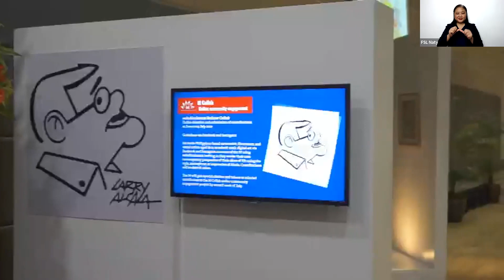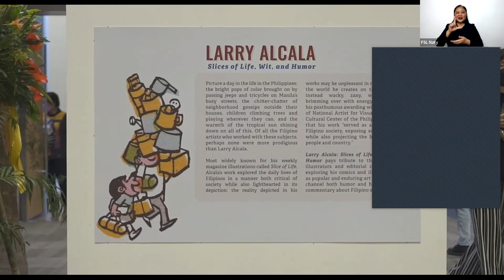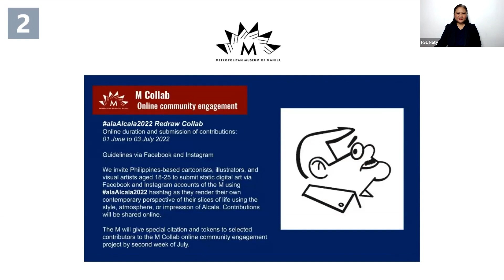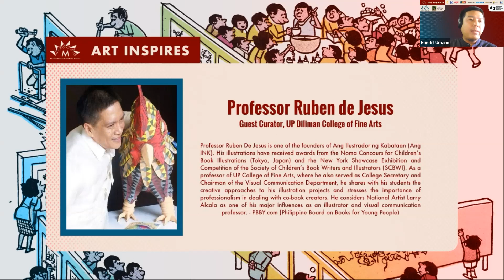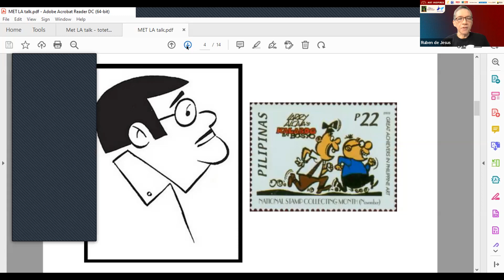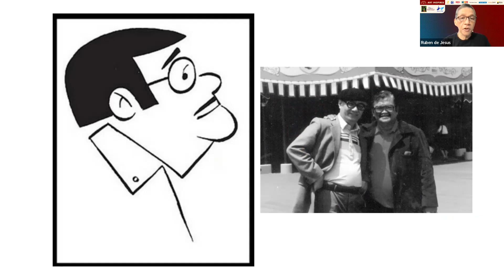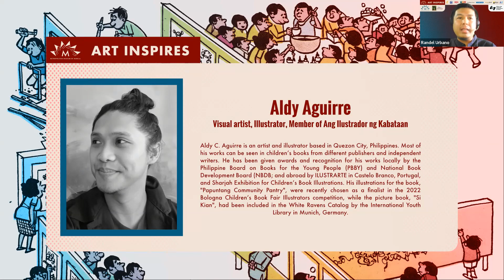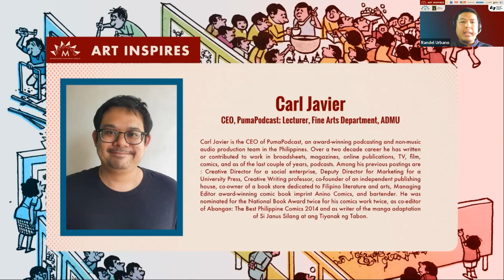M | Art Inspires 4: Alcala Then and Now: Slices of Life, History, and Art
"Alcala Then and Now: Slices of Life, History, and Art" is part of The Metropolitan Museum of Manila's "M Art Inspires" online art conversation series.

June 4, 2022 | 10:00am-11:30am Philippines time

This conversation with Professor Ruben de Jesus (Guest Curator, University of the Philippines College of Fine Arts), Aldy Aguirre Visual Artist and illustrator, (Member of Ang Ilustrador ng Kabataan), and Carl Javier (CEO, PumaPodcast, Lecturer, Fine Arts Department of the Ateneo de Manila University) reviews Alcala as an academic, a producer, and a chronicler of and for the Filipino culture.

Through discussion of the exhibition materials, objects, and anecdotes of Alcala through the 2022 M exhibition at SMX Convention Center Aura, the public is invited to reflect on the importance of comics-making and its impact to society as a form of visual art and communication.